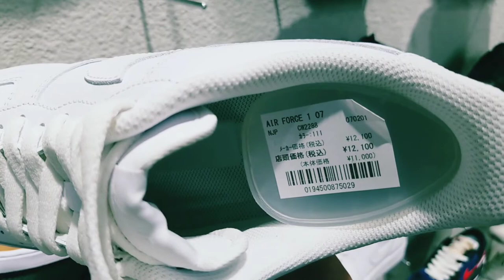Fashion: "ATMOS" | Shoe paradise.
It all started in Harajuku, Tokyo. Founded by Hommyo Hidefumi in 2000, atmos began as a small footprint storefront selling vintage sneakers. Since then, it has blossomed into a global streetwear and sneaker boutique known for steadily creating grails over the last two decades.

While atmos has collaborated with adidas, ASICS, and PUMA - many avid collectors associate atmos with their Nike Air Max collabs. The Nike x atmos “Safari,” “Animal Pack” and “Elephant” Air Max 1 are still some of the most sought after sneakers of all time.

Musician: Jeff Kaale
Musician: Jeff Kaale
Musician: Jeff Kaale
Musician: Jeff Kaale